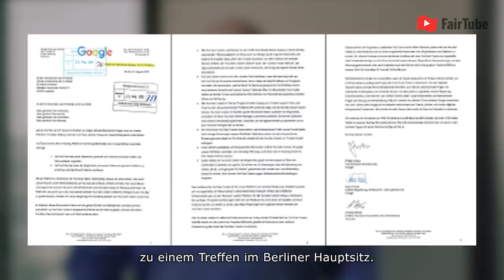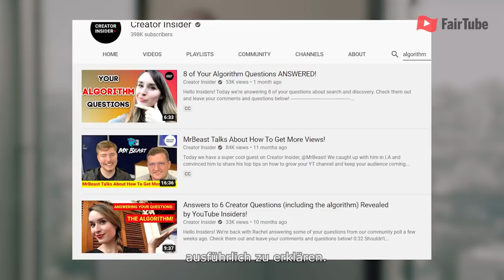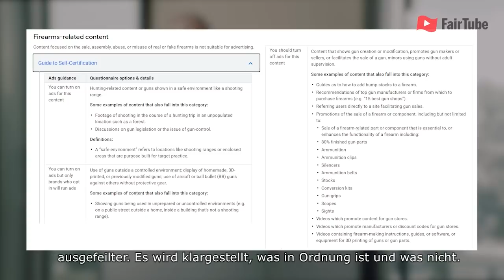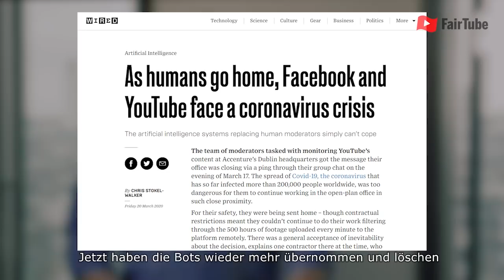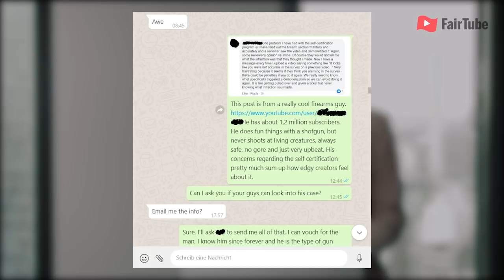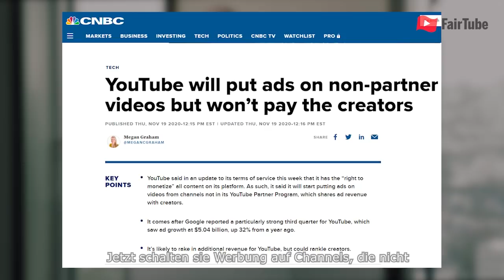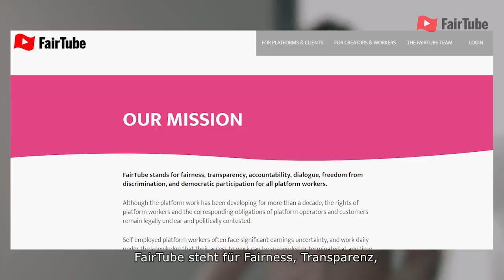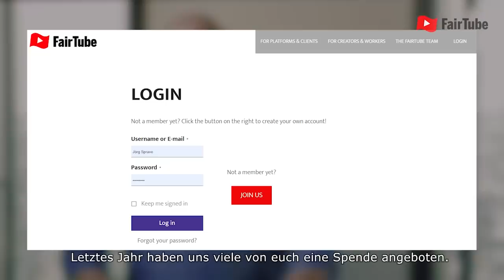YouTubers Union Fully Incorporated! (OK YouTube, you had it coming)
FairTube e.V.: Now we are a legal organization! Join TODAY (free).